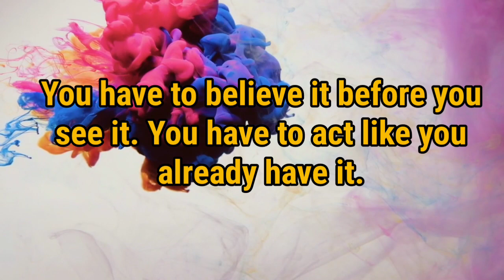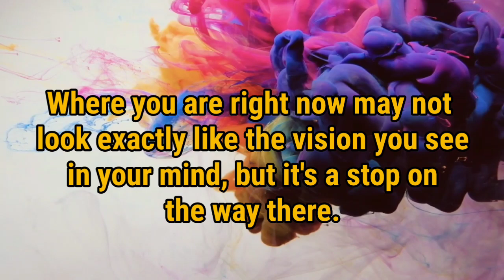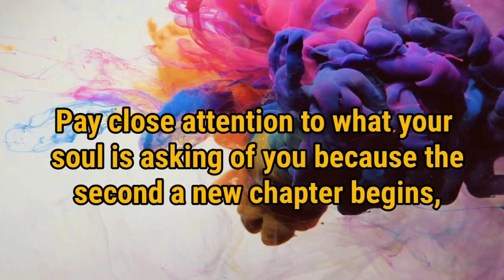God message for you today 🦋show up in the world with a positive attitude.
►Search Results→